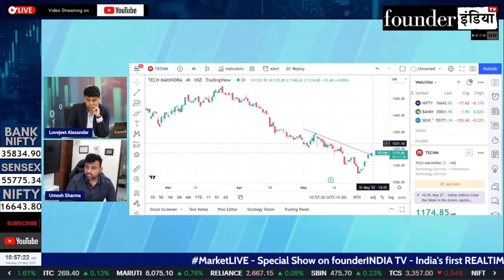Tech Mahindra Ltd. के शेयर में क्या करें? Expert Opinion by Umesh Sharma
Analysis of: Tech Mahindra Ltd.